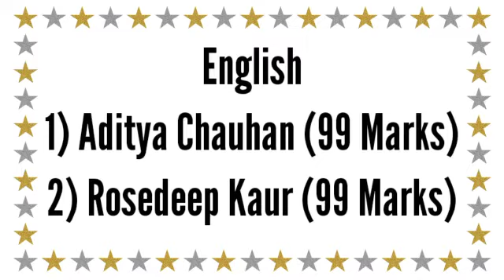CLASS X BOARD RESULTS 2021 22